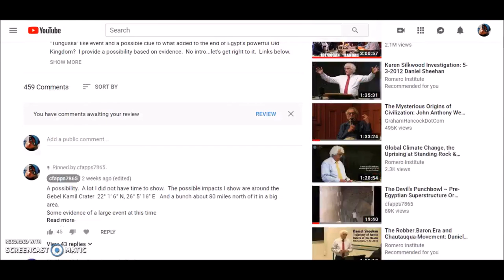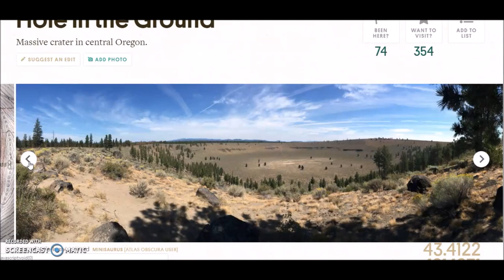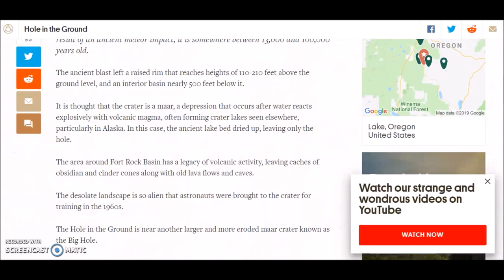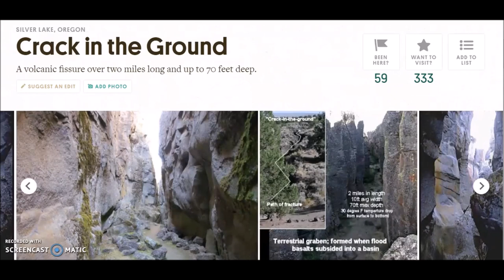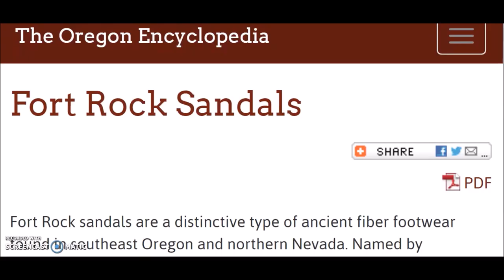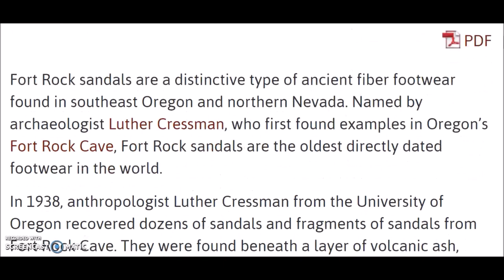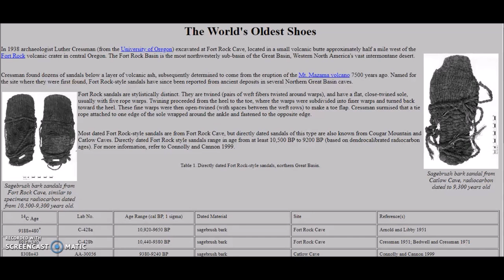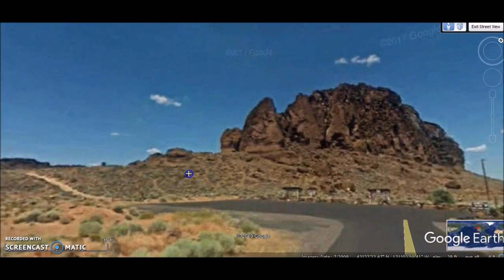Oregon Anomaly ~ Younger Dryas Impact? & 10,500 Y. O. Sandals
By request - I look into a Google Earth anomaly in Oregon. There is no answer to what this is.  Some dating windows open interesting possibilities. This led to Small craters, volcanic activity, a two mile crack in the earth, 10,000 year old sandals and eyewitnesses and stories about Crater Lake being formed in the early Holocene.